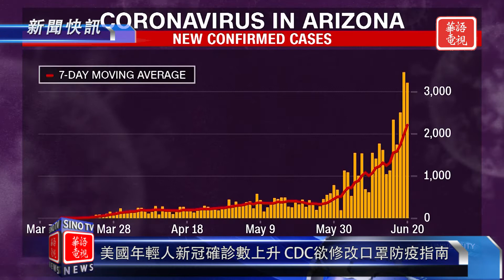新聞快訊 06/22/20 北卡州槍擊案/川普今宣布工作簽證新限制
北卡州夏洛特槍擊案 造2死12傷
川普今宣布工作簽證新限制　擬半年內廢除
川普稱新冠病毒是“功夫流感” 應放慢檢測速度
美國年輕人新冠確診數上升 CDC欲修改口罩防疫指南

Spectrum 67/1420/1421
Optimum 1148